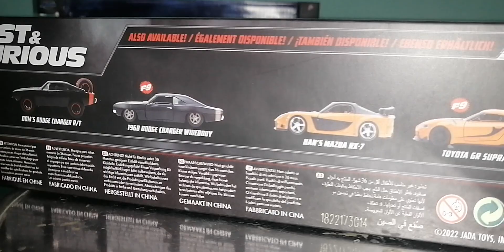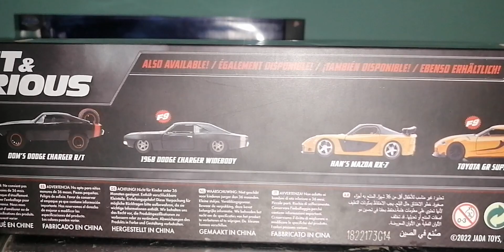Fast & furious hans cars twin pack